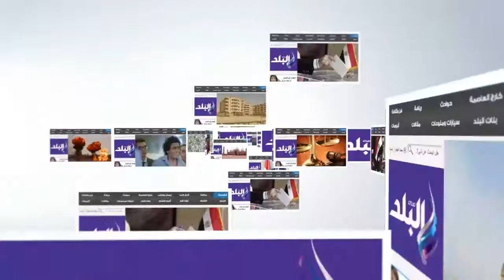مارثون لنشر الوعي ضد مرض التصلب العصبي